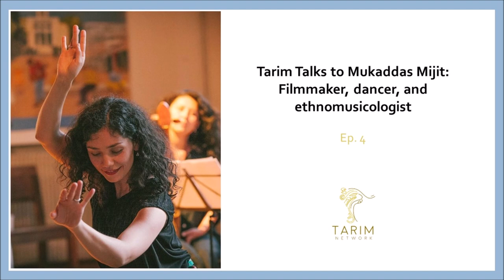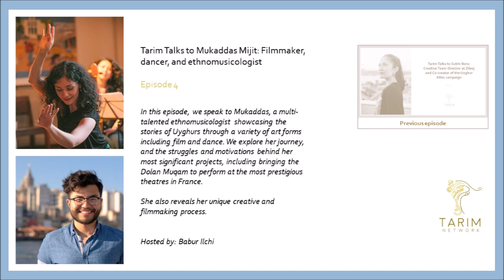Tarim Talks (Ep. 4): Mukaddas Mijit - Filmmaker, dancer, and ethnomusicologist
Tarim Talks to Mukaddas Mijit: Filmmaker, dancer, and ethnomusicologist

In this episode, we speak to Mukaddas, a multi-talented ethnomusicologist showcasing the stories of Uyghurs through a variety of art forms including film and dance. We explore her journey, and the struggles and motivations behind her most significant projects, including bringing the Dolan Muqam to perform at the most prestigious theatres in France.

She also reveals her unique creative and filmmaking process.

Recommended book: Siddhartha by Hermann Hesse